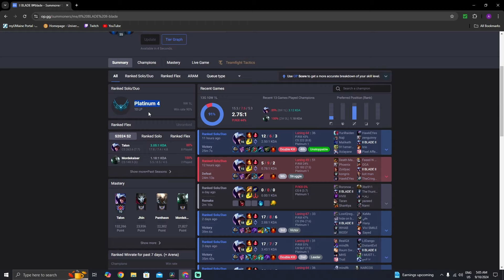Talon mid | Unranked to Grandmaster | Episode 5 | Talon VS Aurelion Sol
Talon mid - This video is like many others it helps you learn Talon while at the same time explore my journey to higher ranks. So join me in this climb and start playing Talon. WHAT ARE YOU WAITING FOR !

Music : Calm Piano Beat Light Soft Peaceful Downtempo Me Time by Avanti